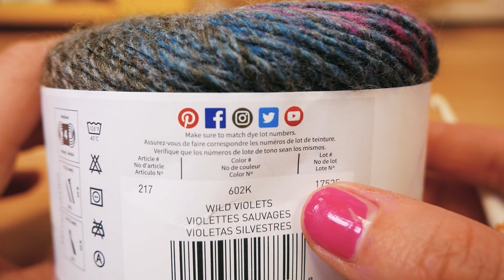Fular croșetat cu aspect tricotat! Metodă simplă pentru a croșeta un fular simpatic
Bine ai venit pe canalul nostru!
Aici găsești o multitudine de idei DYI și multe alte tutoriale creative.
Postăm noi videoclip-uri în fiecare săptămână! Pe canalul nostru poțisă urmărești tutoriale de croșetat, idei Do it Yourself, rețete de prăjituri ușoare, experiemente și o mulțime de alte idei creative.

26830